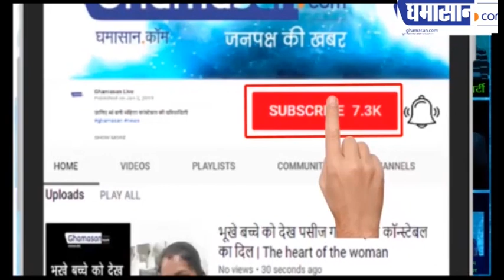Bada Ganpati Temple Indore | Bade Ganpati Mandir | Indore Madhya Pradesh | Ghamasan Live